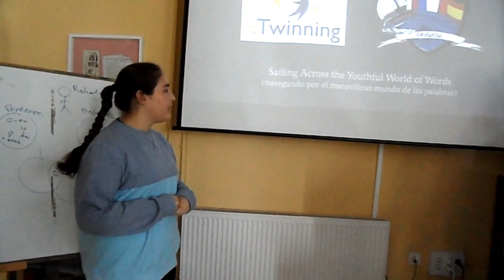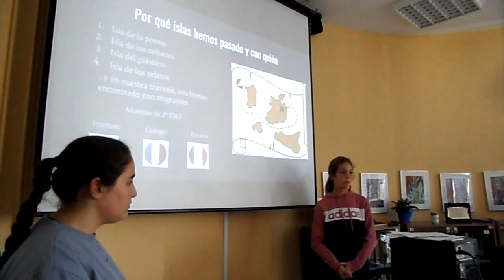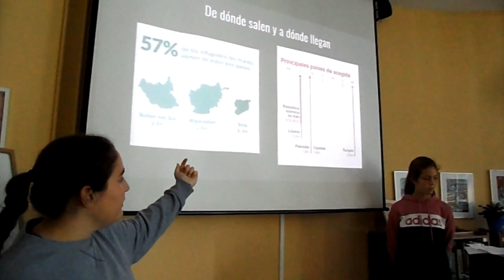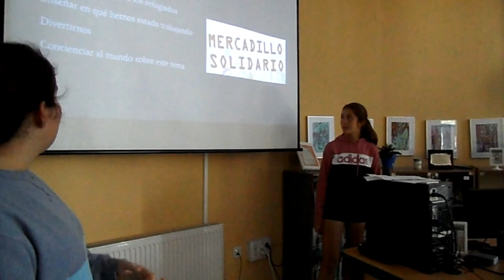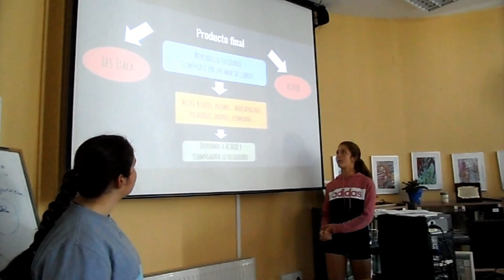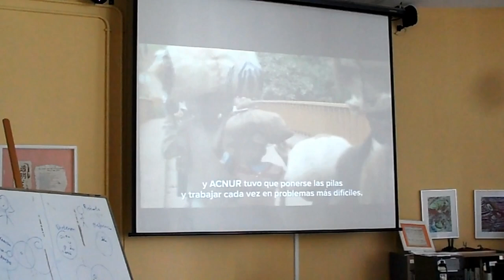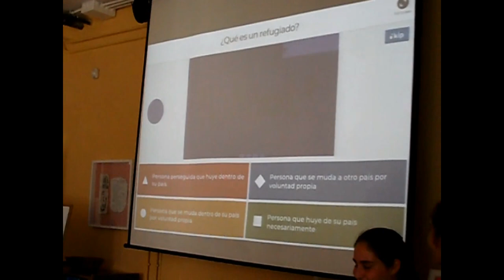PRESENTACIÓN AL ALUMNADO DEL LOCO FESTIVAL Y FERIA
El alumnado de 2º de ESO presenta a ls distintos grupos clase del instituto el Loco Festival y la feria del proyecto Saywow.